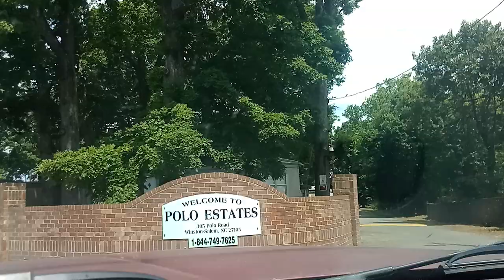Polo Estates 5/9/23